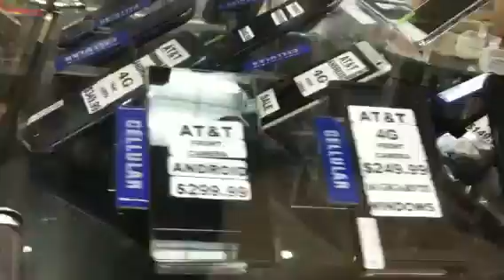Wednesday 06/11/2014 @ Boost @ 9 PM Victoria Anees